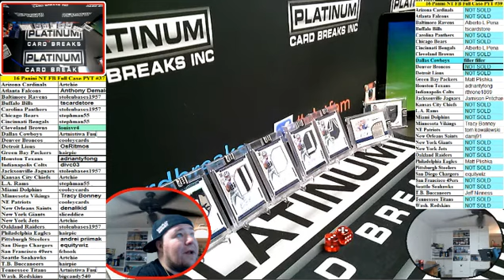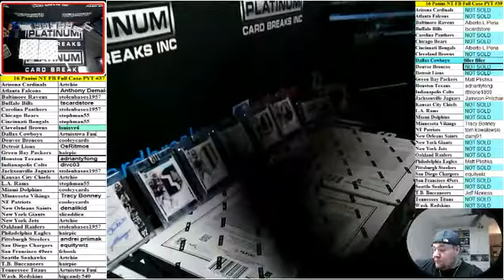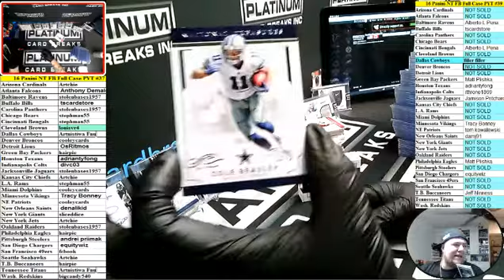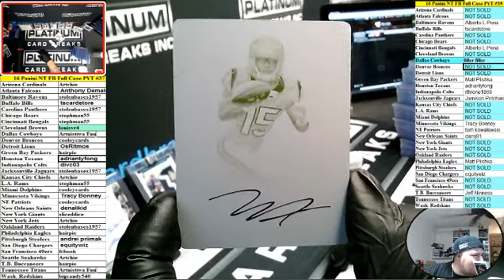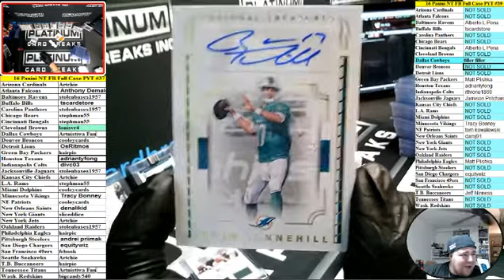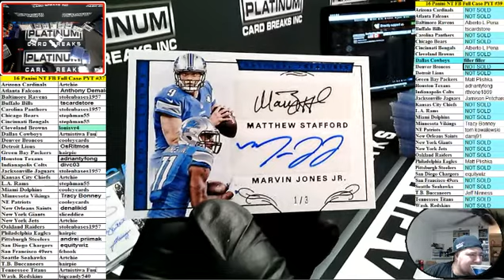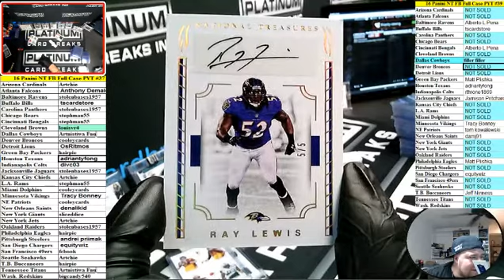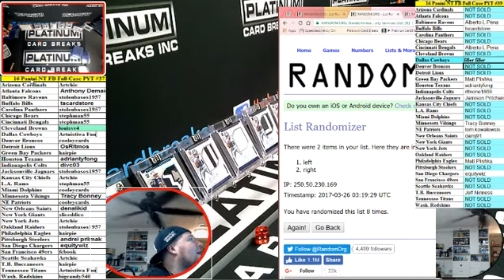2016 Panini National Treasures Football Full Case PYT #37